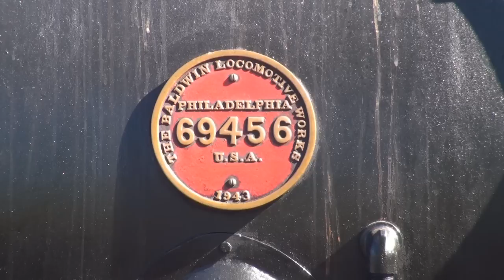AC16 (USATC S118) 221A - QR 144th Anniversary Train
Built in 1943 by the Baldwin Locomotive Works, USA.

The AC16 Class, a slight variant on the USATC S118 were originally sent to Australia to provide additional much needed motive power to a railway system that was struggling to meet demands placed apon it with ageing and worn out rolling stock.

The class did suffer from initial problems on arrival in Australia, the tenders had a tendency to roll over at speed and required the fireman to shovel from the floor. Inaccessable boiler washout plugs and several other issues, eventual modification to the engines and replacement of tenders with those from older C16 class engines went a long way to improving them.

With the end of the war. the AC16's were put into storage pending boiler rebuilds. The entire batch were purchased by QR following the expiry of the lend/lease agreement with the USA.

Now one of only two suriving members from a batch of twenty, AC16 221A can still be seen on regular heritage services as part of the QR Heritage Fleet. The restoration of 221A included the building of a new boiler, smokebox and a tender built along similar designs to the ones the class were originally fitted with.

 The other survivor 218A now resides at the Zig Zag railway near Lithgow in NSW and is nearing the end of its restoration.

Interesting to note is the 'A' suffix on the end of the locomotive numbers, this was used to tell apart engines with the QR running numbers from the American locomotives.